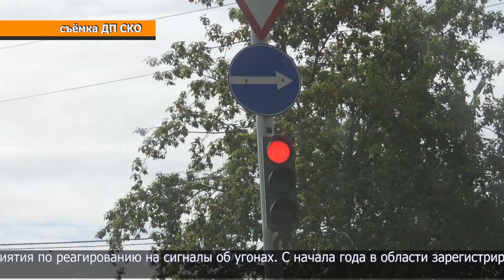11 угонов раскрыли полицейские с начала года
В рамках ОПМ "Автомобиль" сотрудники подразделений криминальной полиции проводят проверки по установлению похищенных автомобилей и запчастей в гаражных кооперативах, частных автомастерских, СТО, автостоянках, пунктах авторазбора, авторынках и автомагазинах.